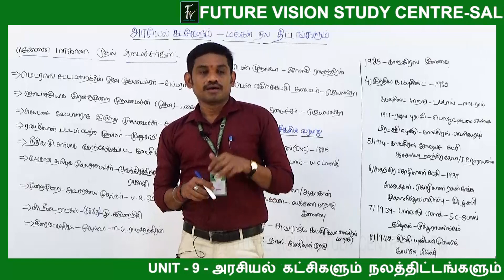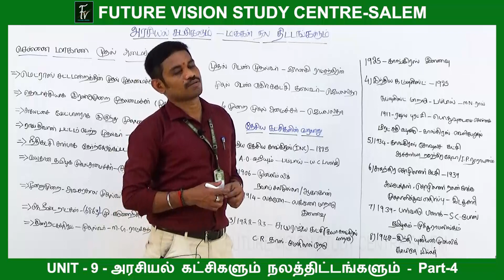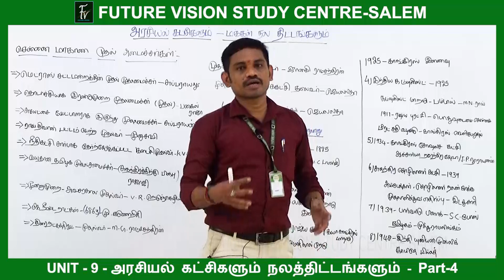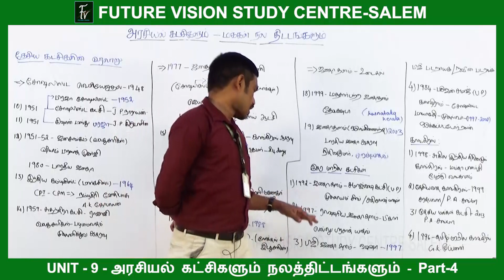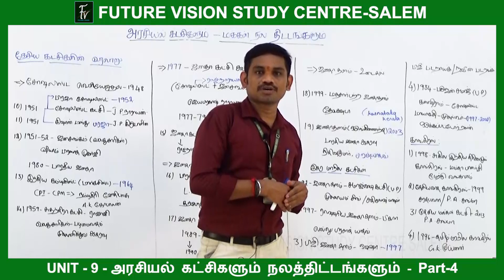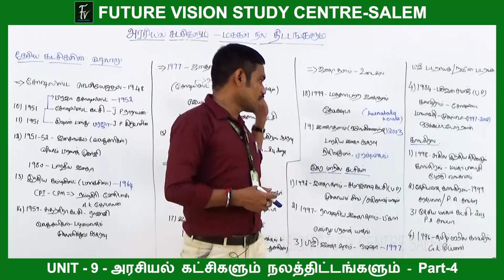அரசியல் கட்சிகளும் நலத்திட்டங்களும் - PART 4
TOPIC : 3 - அரசியல் கட்சிகளும் நலத்திட்டங்களும் - PART 4
SUBJECT : UNIT-9 - TAMIL MEDIUM